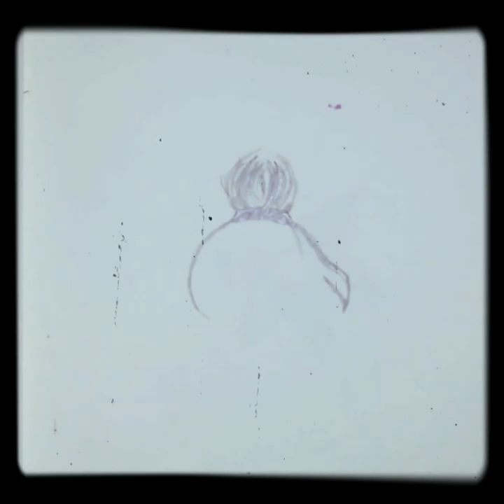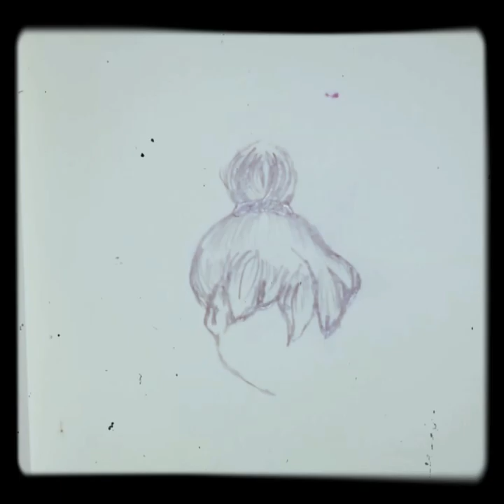How To Draw Tinkerbell